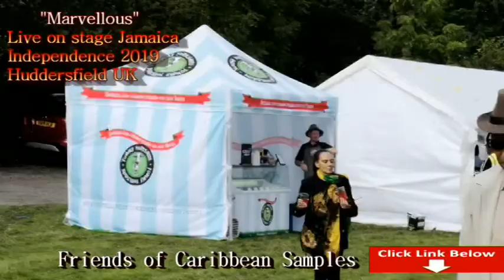"Marvellous"Live Huddersfield Jamaica Independence /2019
"Marvellous"Live Huddersfield UK Jamaica Independence /2019
Sample Packs on Sale Now.